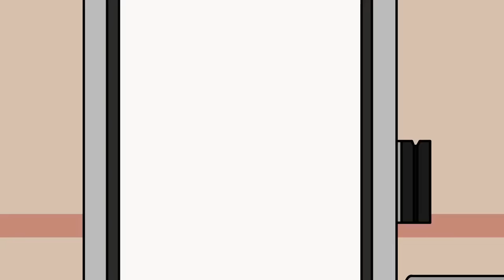You Are What You Eat (SCP-2057)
Dr Bob brings you SCP Foundation SAFE Class object, SCP-2057 - You Are What You Eat Animation.

SCP 2057 is a set of ninety-two 318 ml cans of condensed chicken noodle soup. All instances of SCP2057 have brightly colored labels, bearing images of dancing vegetables, noodles, and a cartoon chicken. Each label bears the script "Dr. Wondertainment's Ultralicious™ Chicken Noodle Soup For Kids™!" The lid of each can is fitted with an easy-open pull top.

Opening an instance of SCP-2057 reveals that it is filled with condensed chicken broth and an egg-shaped mass made of 57 g of egg noodles. Upon adding water and heating to 70°C, the 'egg' hatches, revealing a small, juvenile domesticated chicken (Gallus gallus domesticus) composed entirely of egg noodles, carrot, celery, onion, and cooked chicken breast, known from this point as SCP-2057-1.

written by AdeliaSemifore, is released under Creative Commons Sharealike 3.0.